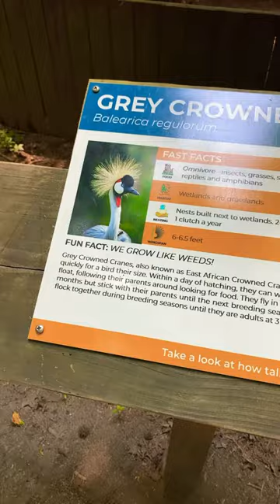Grey Crowned Crane